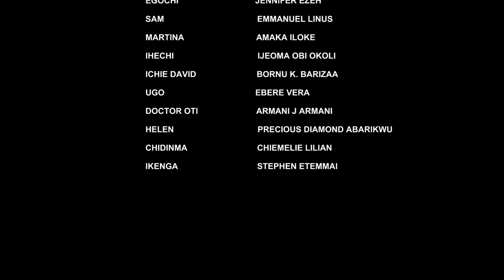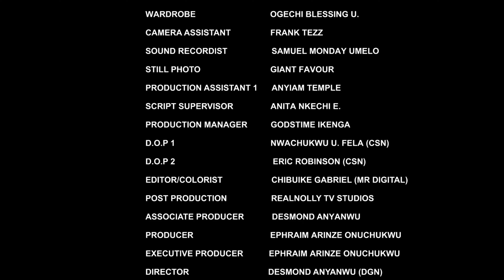Hw D Arrogant Princess Insult D Poor Bike Man She Saw On D Road Nt Knowing He's Also Royalty PT3-NG